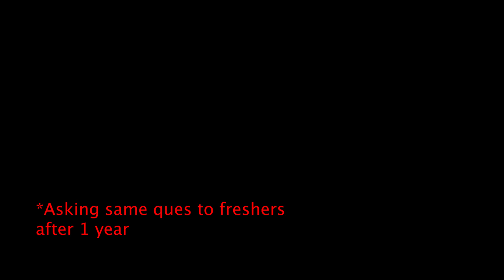IIT Bombay Freshers' Intro 2022 | Aerospace Department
Aerospace Engineering association (AEA), IIT Bombay, interacts with Aerospace freshers, batch of 2022  and asks some intriguing questions and records hilarious, quick-witted answers. Here’s introducing this year's amazing batch in a candid interview full of surprises and humor!